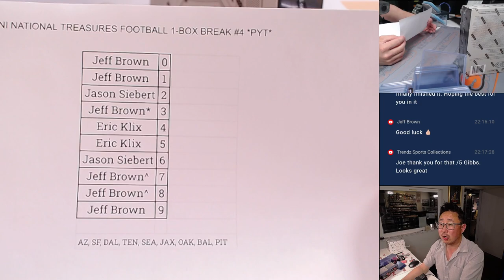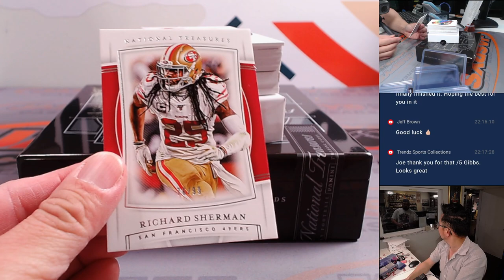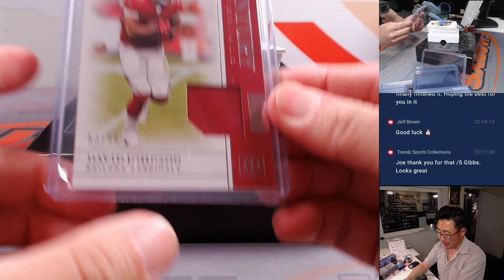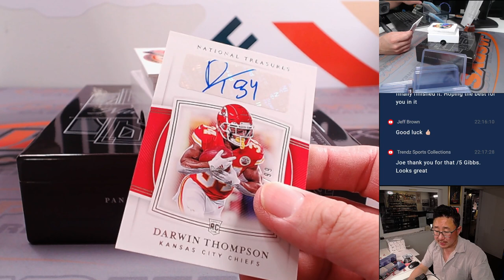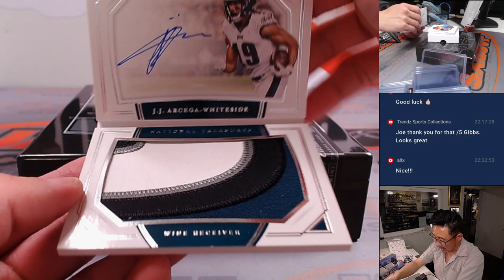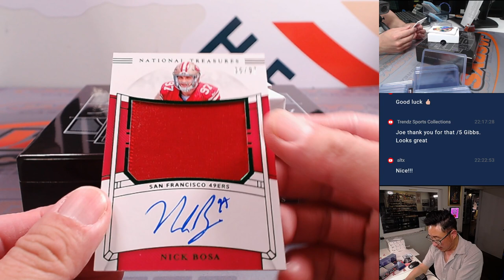M, 04/08/24 - 2019 PANINI NATIONAL TREASURES FOOTBALL 1-BOX BREAK #4 *PYT*